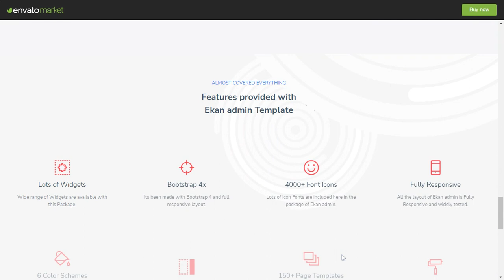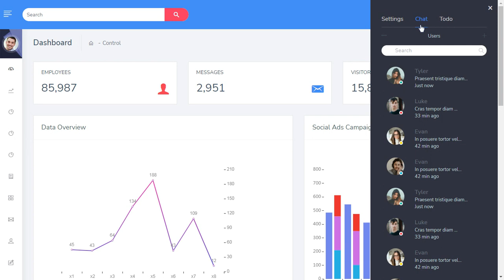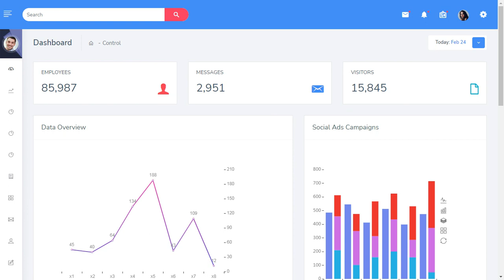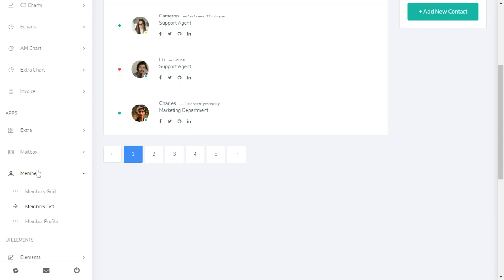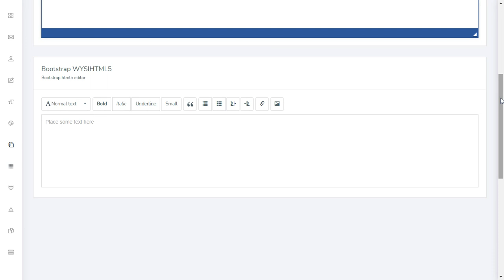Ekan Admin Panel Dashboard Template with Light LTR Sidebar Theme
Ekan Admin Panel Dashboard Template with Light LTR Sidebar Theme with Bootstrap 4 stable Framework, modern web technology HTML5 and CSS3. Lightweight and easy customizable which is basically designed for the developers who want to customize it.

Ekan Admin can be used by developer developing web applications like custom admin panel, project management system, admin dashboard, application backend, CMS, CRM, business website, corporate, portfolio, blog etc.

Works on all major web browsers, Desktop, iPhone, iPad, Tablet and all other smart phone devices.